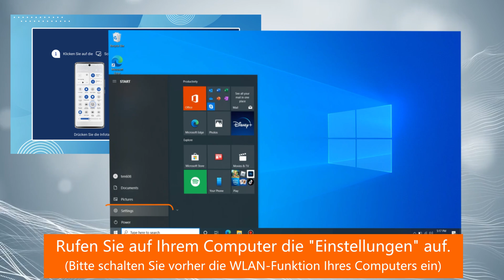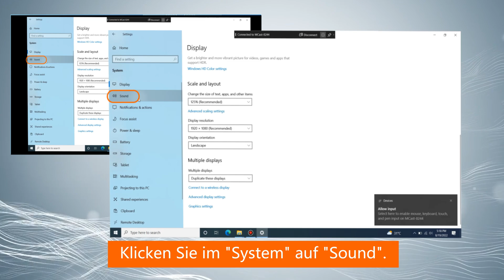H10-WIE VERBINDEN SIE SICH MIT WINDOWS LAPTOP